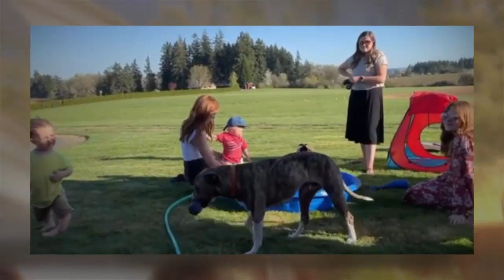BACK TO THE SHOW?!! 'LPBW': ZACH AND TORI ROLOFF REUNITED WITH MOLLY & SPENT TIME OUTDOORS!!!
'Little People, Big World' former Molly Roloff chose to stay away from the reality show and all the limelight. On top of this, she is rarely on her family’s social media. Tori and Zach Roloff reunited with his sister, Molly, in rare new photos from their fun-filled weekend.  Molly was all smiles with husband Joel Silvius while enjoying a “perfect afternoon” with Tori and Zach at Stoller Family Estate in Portland, Oregon. The group appeared to have a blast sipping on wine as they spent time outdoors.